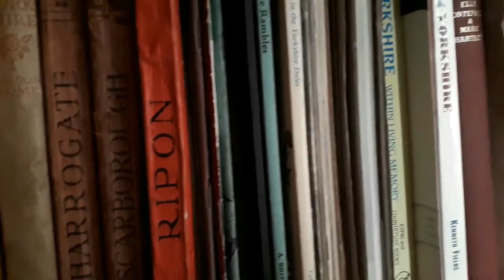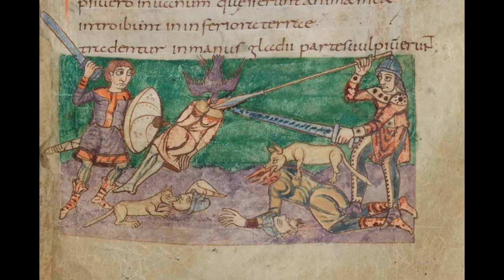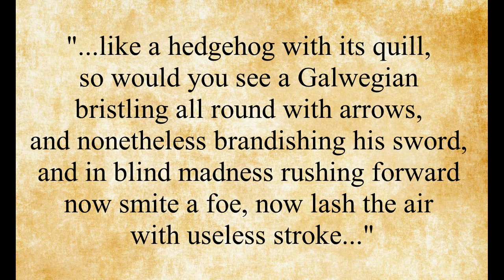The Battle of the Standard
Lying about 30 miles North of York, Northallerton was the site of one of the battles during one of the most tumultuous periods in English history - the Anarchy.